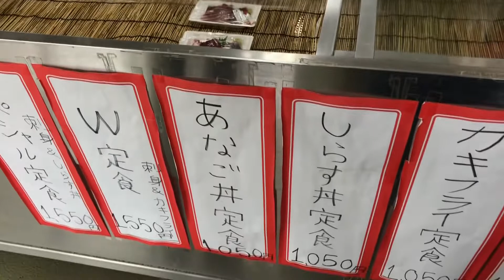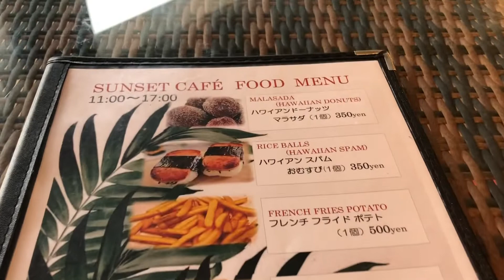瀬戸内の島 江田島【キャンプ】／Camping] Etajima, an island in the Seto Inland Sea